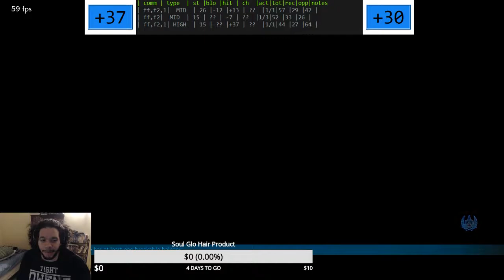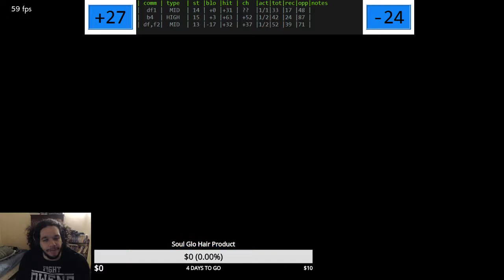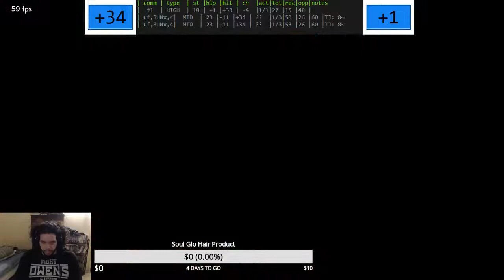Tekken 7 - Paul Movelist Review Part 1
Follow the Twitter for updates.